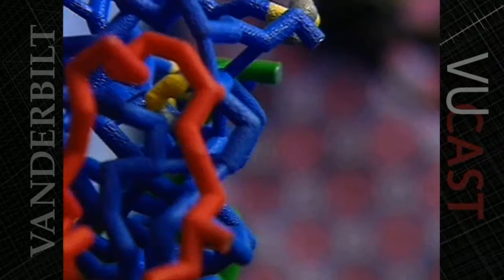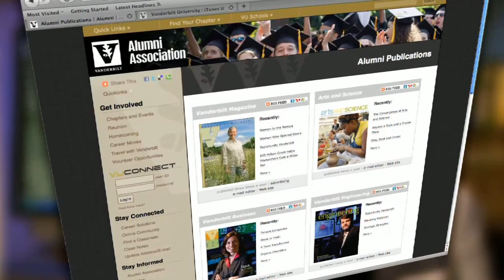VUCast: Inspiration through Aspirnaut and Google earth's Vandy connection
The inspiration of Aspirnaut, and there's always a Vanderbilt connection. It's VUCast time.